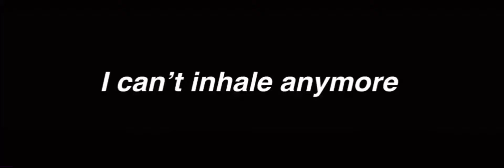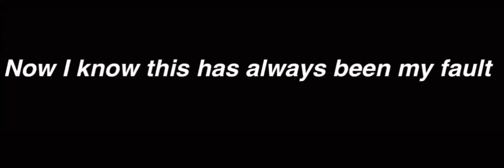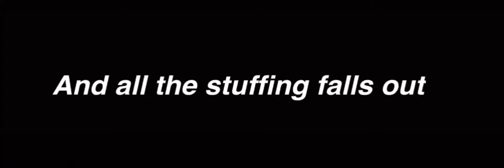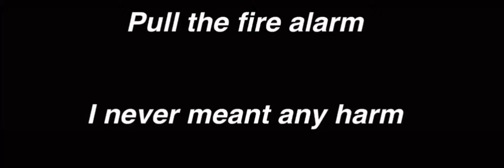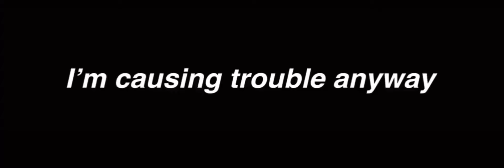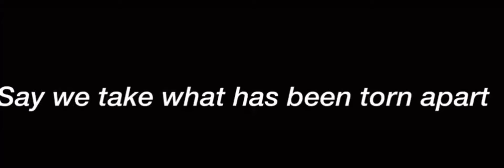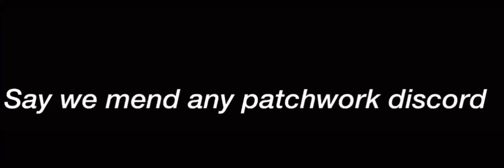Trypophobia meme 1 hour lyrics